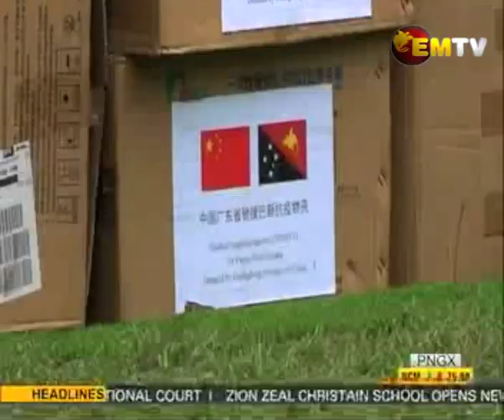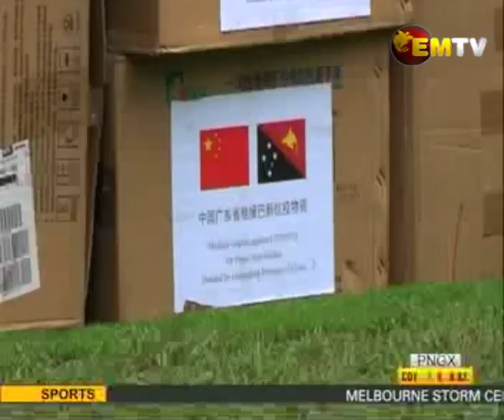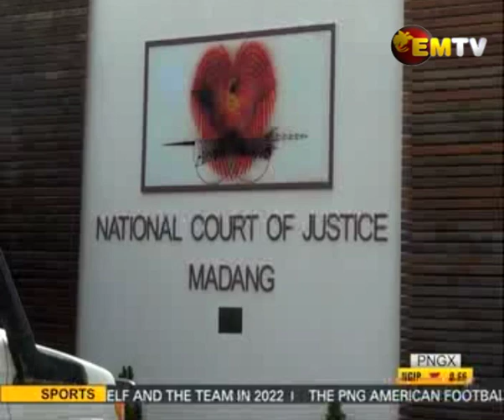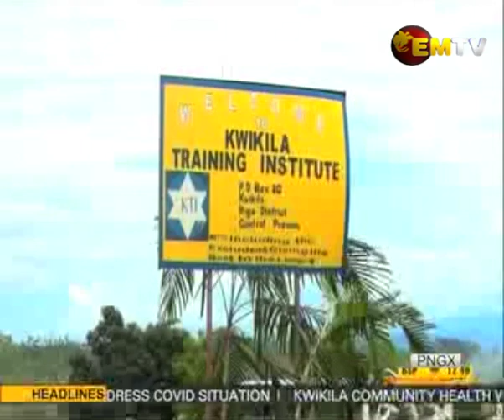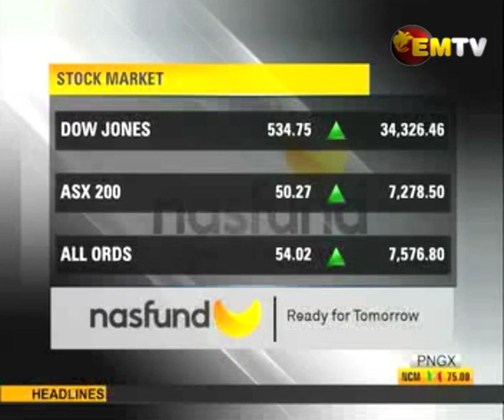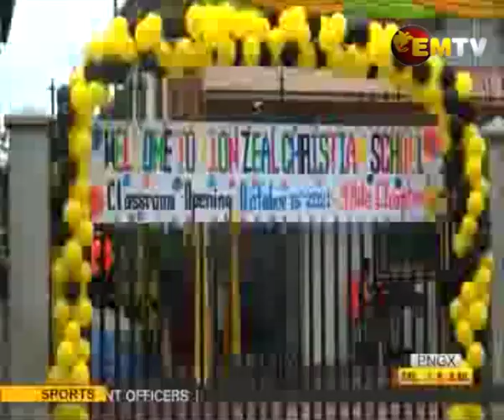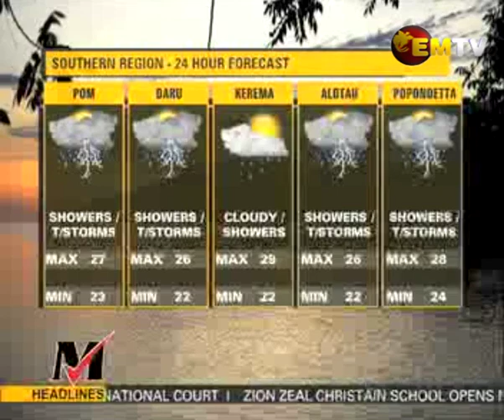National EMTV News | Friday 15th October 2021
Headlines:
- K1million allocated to contain COVID-19
- Former Prime minister cleared over abuse of office charges
- Judge inspect isolation site in Madang